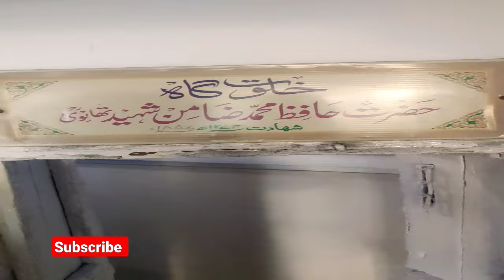Hazrat Molana Ashraf Ali thanvi sb ki khanqah